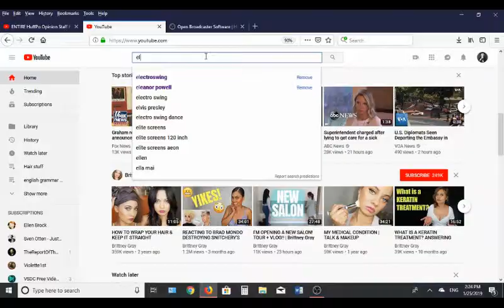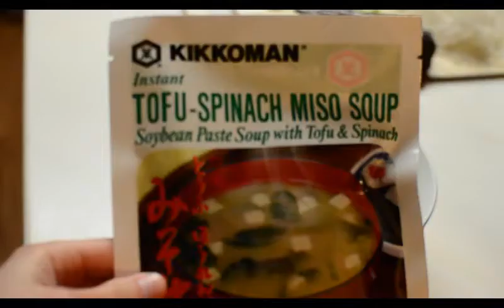Day in the Life: Holiday Edition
Ironically my vacations get monotonous very quickly, but here's what my typical (and busy) routine looks like to take the edge off boredom.